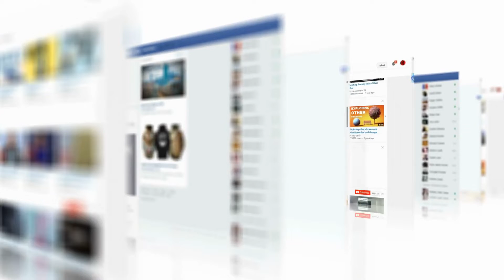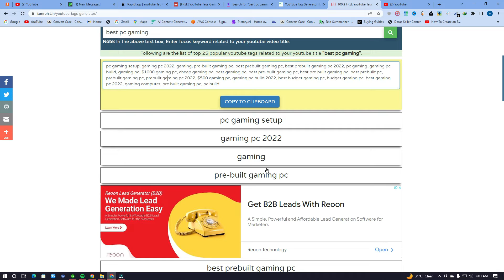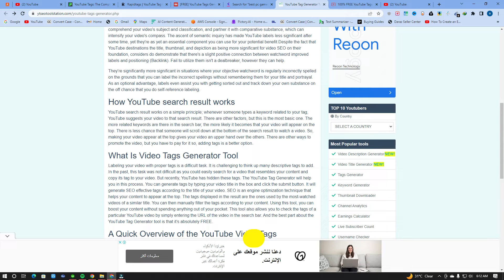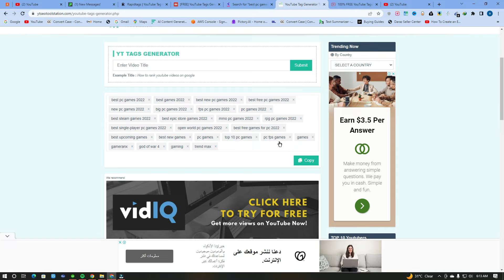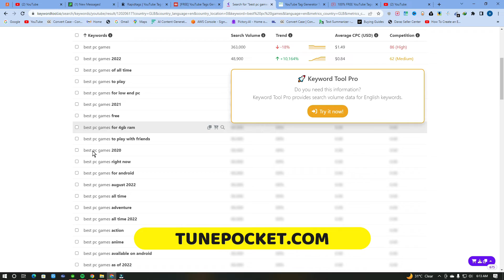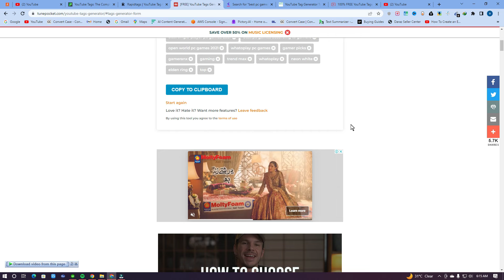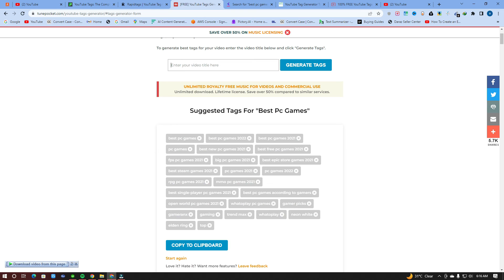How to Find Best Tags for Youtube Videos | Youtube Tags Generator | Youtube Tags for Views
How do I find good keywords for YouTube?
What are the best YouTube keywords?
Is there a YouTube keyword planner?
How do I find trending keywords?
Which keywords mostly searched on YouTube?
Which tool is best for YouTube SEO?
How do YouTube videos go viral?
What are the most searched keywords on YouTube 2022?
What are the 5 types of keywords?
Which keywords are most popular?
How do I find channel keywords?

most respectfully
this videos for 2019.
1+  best upcoming games 2019 for pc - best games 2019
2+ top 10 games for pc without graphic card 4gb ram
3+ gta 6 system requirements minimum ( gta 6 game size )

MY YOUTUBE CHANNEL LINK click here now ENJOY THE LATER VIDERS. AGAIN I SAY ALL FRIENDS THANKS FOR EVERY ONE
◆Comments
SEE MY VIDEOS

4 gta san andreas mods download and install pc in hindi ( quick and easy ) 100% working 2018

5 top 10 best games for android offline 2018 || best games for android of all time 2018

10 how to remove watermark in filmora 8.3.5 in hindi or urdu 100% working life time